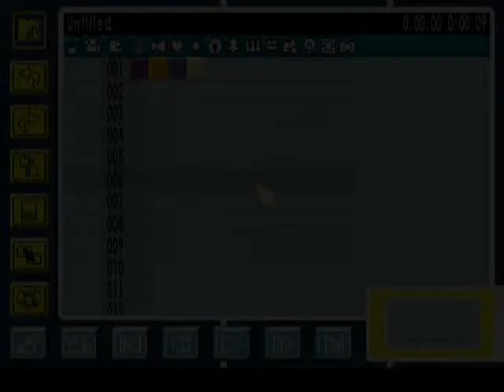Sony PS2 ► MTV Music Generator 2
This video is a snapshot for Hyperspin - Sony PS2

and more...

Arcade Forever